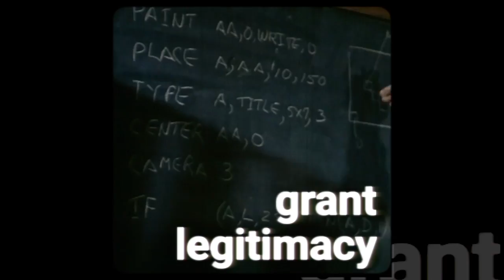The Big Question: Terrorism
Slate and Mortar was set up specifically with a staff portfolio that combines expertise and knowledge from the Higher Education sector with extensive experience of working within the Television, Broadcast and Creative Industries.

Whether it’s international or UK based student recruitment video campaigns or highlighting the latest groundbreaking research from your departments or streaming the latest live events online, we’ll work with you to identify and deliver something that’s precisely tailored to your objectives.

We value both creative and technical skills at Slate & Mortar so we’ve made sure that we have a mix of both on-staff. Our award-winning camera operators, editors and graphic designers have all worked in broadcast and creative industries, which means that we’re used to delivering content to the highest production standards out there. Whatever your budget, we find creative solutions that meet customer demand in the most cost-effective, transparent way possible.